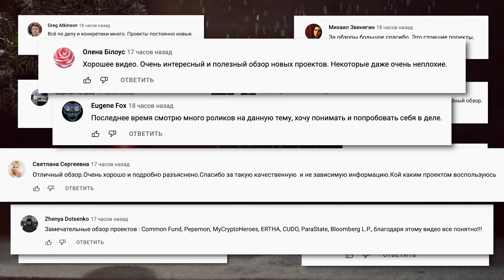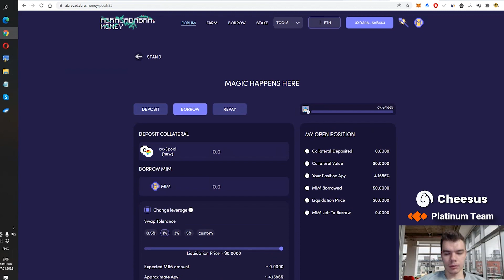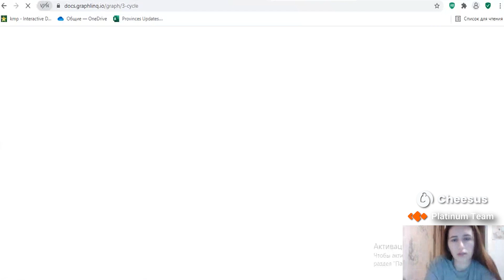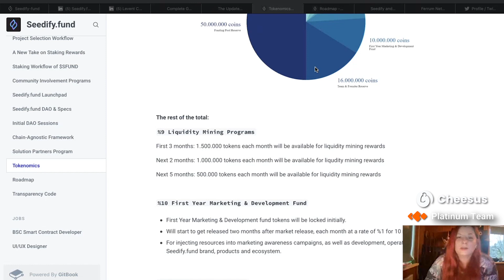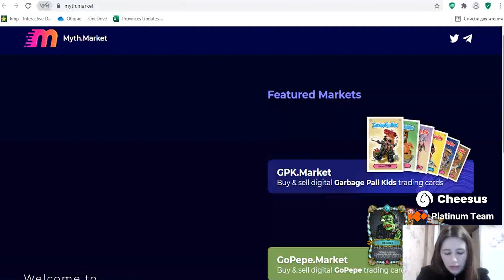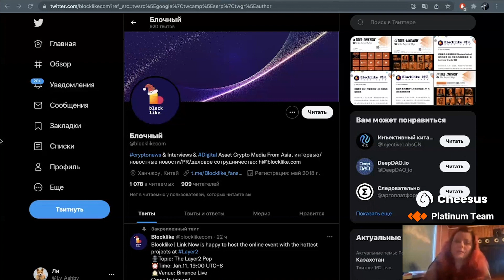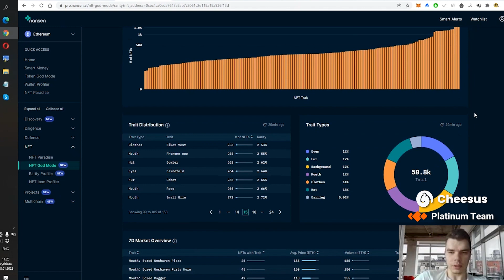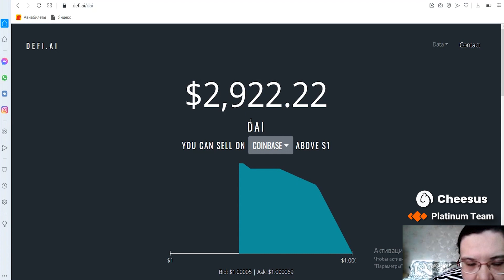[#239] Обзоры: NovaLaunch, Graphlinq, Seedify.fund, dAppstore, Myth Market, токен DAI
Все проекты на обзоры мы выбираем сами. Если вы хотите, чтобы мы взяли ваш проект в работу, пишите в телеграм: @safronovantony

Главы видео:
0:00 Вступление
0:25 Обзор самых активных трейдинговых пар на Nansen AI
6:10 Обзор видео Sneak Peak on UTU DeFi
8:30 Обзор проекта NovaLaunch
11:15 Обзор проекта Graphlinq
14:27 Обзор платформы Seedify.fund
21:10 Обзор проекта dAppstore
24:45 Обзор проекта Myth Market
27:23 Обзор последних новостей в чате Blocklike fans group
32:50 Обзор топовых коллекций NFT на Ethereum Mainnet
43:34 Обзор токена DAI

🕒 0:25 — Обзор самых активных трейдинговых пар на Nansen AI
• SPELL
• Abracadabra.money
• Dogelon Mars
✅ Спикер: Влад

🕒 6:10 — Обзор видео Sneak Peak on UTU DeFi
• Показывает фичи, которые будут доступны на платформе
✅ Спикер: Варя

🕒 8:30 — Обзор проекта NovaLaunch
• Платформа и инструмент, с помощью которого художники и создатели могут развертывать свои собственные смарт-контракты и чеканить NFT
✅ Спикер: Алена

🕒 11:15 — Обзор проекта Graphlinq
• Протокол для разработки блок-цепочки. Автоматизация мониторинга данных DeFi и внешнего исполнения в многопоточных приложениях
✅ Спикер: Алена

🕒 14:27 — Обзор платформы Seedify.fund
• Инкубатор и стартовая площадка для блокчейн игр и для геймеров. Площадка предназначена для проведения IGO
✅ Спикер: Люба

🕒 21:10 — Обзор проекта dAppstore
• Платформа аналог Google Play или App Store для блокчейн-гейминг проектов, через которую также можно покупать NFT различных блокчейн-гейминг проектов, хранить свои токены, обмениваться NFT
✅ Спикер: Алексей

🕒 24:45 — Обзор проекта Myth Market
• Онлайн-торговая площадка, которая позволяет вам покупать и продавать цифровые активы, такие как NFT, среди прочего. Торговая площадка представляет собой совокупность нескольких субрынков
✅ Спикер: Алена

🕒 27:23 — Обзор последних новостей в чате Blocklike fans group
✅ Спикер: Люба

🕒 32:50 — Обзор топовых коллекций NFT на Ethereum Mainnet
✅ Спикер: Влад

🕒 43:34 — Обзор токена DAI
• Stablecoin, привязанный к доллару США. Каждый DAI стоит $1, его цена не меняется, нет централизованной системы, которая поддерживает эту монету. DAI используется в блокчейне Ethereum
✅ Спикер: Динара

📌Сайт нашей компании — platinum.fund